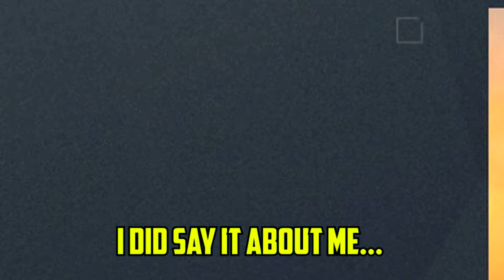Being *GENEROUS* on Rainbow Six Siege! - Rainbow Six Siege FUNTAGE! (Funny moments)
Outro - Different Heaven & EH!DE - My Heart

What business do you have here